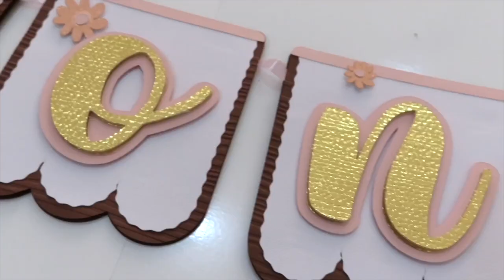VENDE MANUALIDADES DESDE CASA 🤑 ✂ CREA Y EMPRENDE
Te cuento como vender manualidades desde casa para emprender de tu pasión. CREA CONMIGO Y EMPRENDE.

0:00 Como vender manualidades desde casa
1:53 Primera compra para emprender en personalizados
3:15 Ideas para vender desde casa
4:33 Herramientas para emprender desde casa
6:00 Pasos para iniciar un negocio creativo

🛍 MAQUINAS CRICUT 🛍

🛍 LASER 🛍